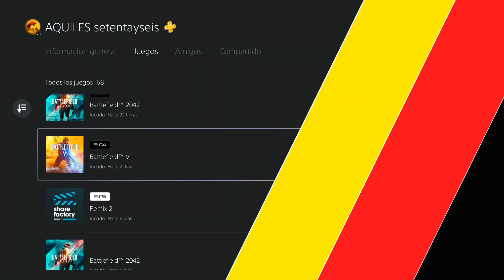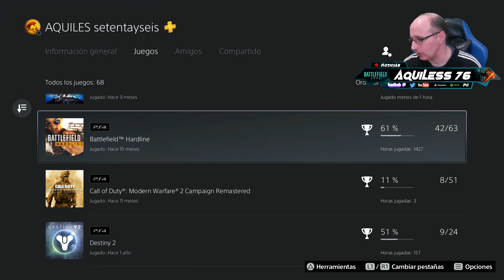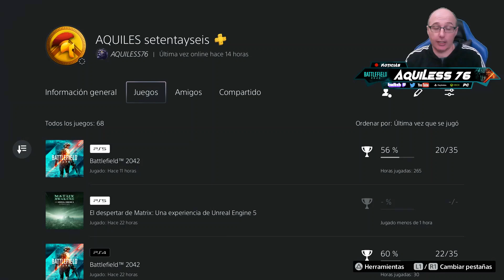EL AÑO QUE VIENE..... BATTLEFIELD 2042?